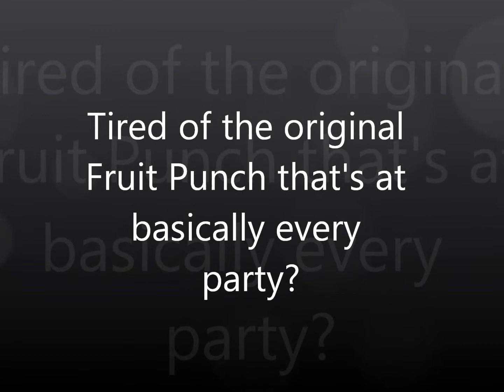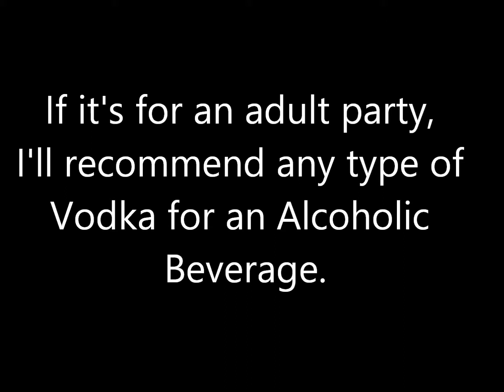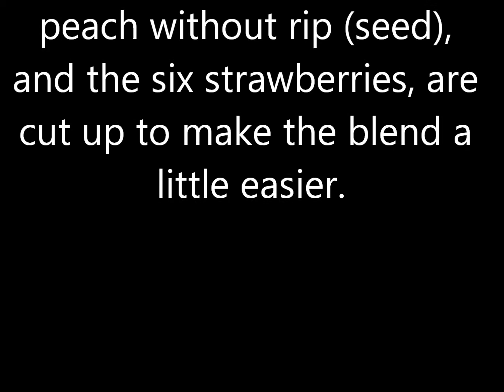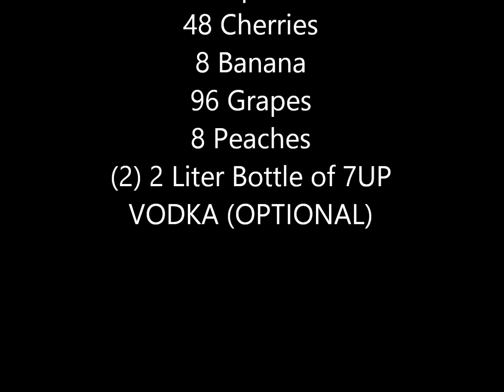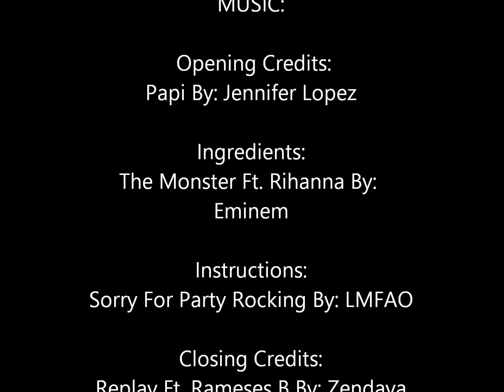FRUIT A LA LA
Need a new type of fruit punch? Ashley got you covered!! Try her very own Fruit A La La Punch!!